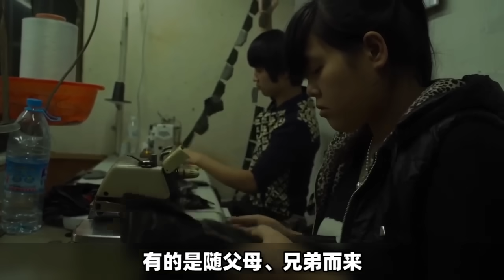导演跟拍5年，记录辍学90后的真实生活，百万网友集体破防